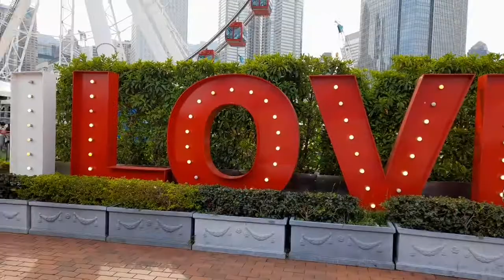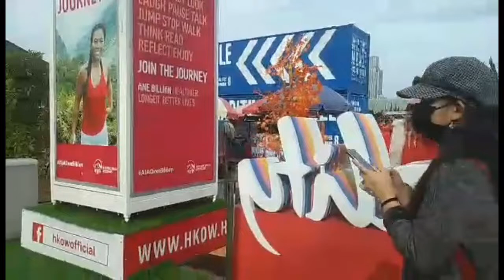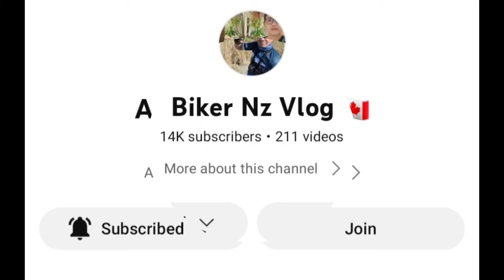Nagpakandong sa gorilla | Hongkong Observation wheel |ferriswheel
Nagpakandong sa gorilla sa Observation wheel

support my fb page: pano family vlog                   ilocana OFW